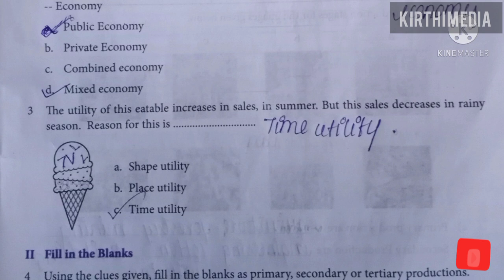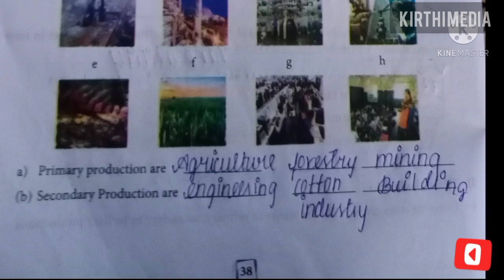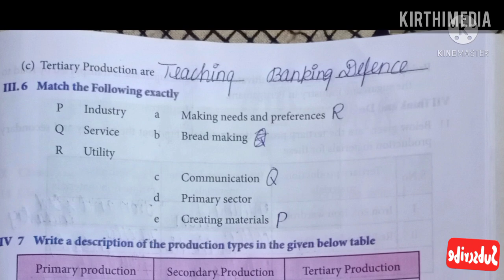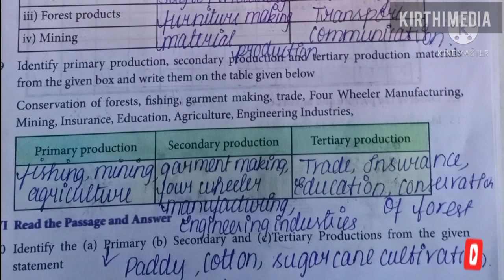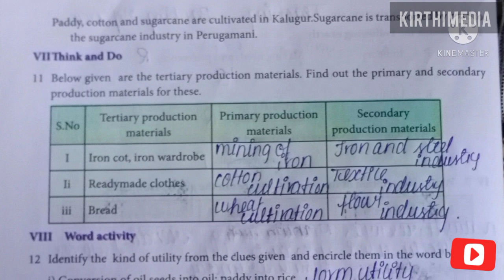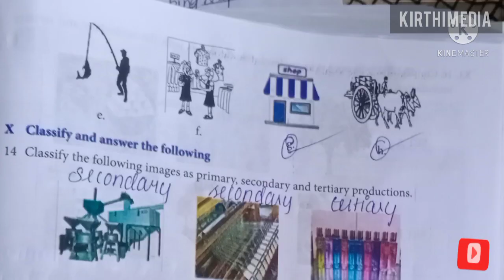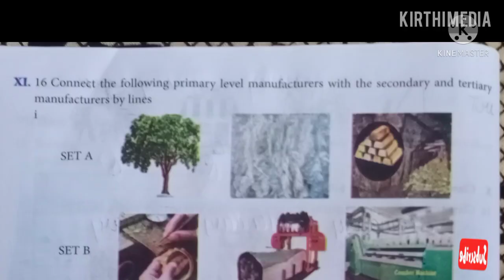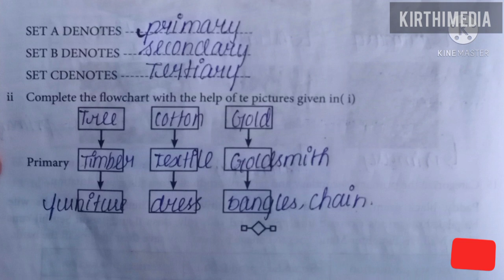7th standard social science worksheet 9 || kirthi media